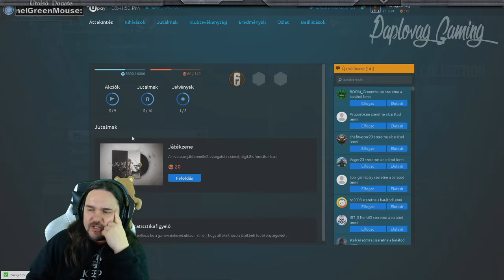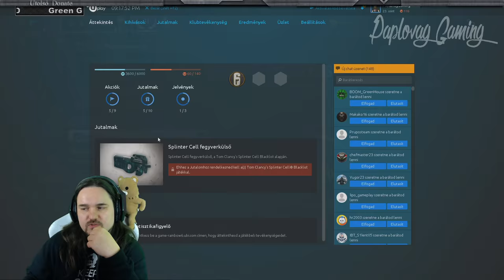Szivárvány Szexostrom | Rainbow Six Siege | Szepiz és Zacky a csapatban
📠Levelet küldenél? 📝

G2A➤ Ha szeretnél eredeti játékokat venni a lehető legolcsóbban látogass el erre az oldalra:
és használd a LOVAG promóciós kódot, amivel további 3%ot engednek a játék árából és a csatornát is támogatod vele!

Ha szeretnél minőségi Gamer szemüveget keresd a pixelnél! A LOVAG kódot használva ingyenes szállítással juthatsz hozzá!

TeamSpeak Szerverem (Erack ESport álltal)➤ paplovag.erack.hu

Levelet küldenél?

Special Effects Media - Paplovag
Klauzál utca 30.
Budapest
1072

Székem:
Akracing premium gamer szék v2 ( A pixel támogatásával )

Gamer PC konfig:

-Cpu:i7 4770k @4.5Ghz
-Gpu:Asus GTX1080 Founders Edition
-Ram: 24Gb 1600Mhz Corsair  Vendzsönsz
-Egér: Asus Strix Claw
-Klaviatúra: Cooler Master CM Storm QuickFire

Streamer PC:

-Cpu:i7 4770k @4.5Ghz
-Gpu: Gtx 650
-Ram: 8Gb 1600Mhz Corsair  Vendzsönsz
-Mikrofon: Editorskeys SL300
-Webcam: Logitech c930e

Stream:

1920*1080 60FPS
Bitrate: 9000kbit/s
Program: Open Broadcast Software

Végigjátszások, vlog, live stream. Gamer youtube csatorna játékosoknak és unatkozó embereknek. Alfa és Béta tesztek, hírek és értékelések nálam, nektek.

Outro zene: " A videó szponzorációt tartalmazott.